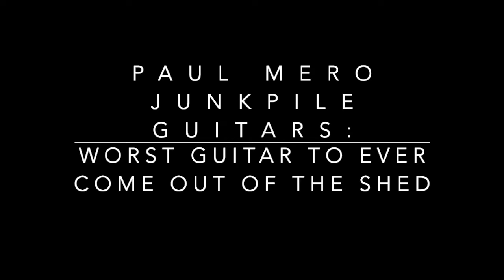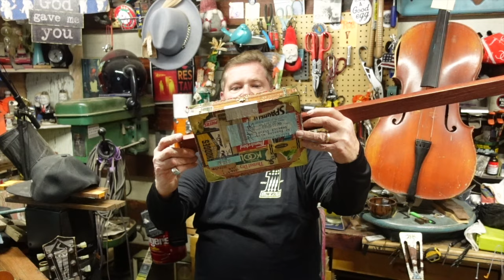The Official Paul Mero Junkpile Guitars "Worst Guitar Ever"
The worst guitar to ever come out of the @paulmerojunkpileguitars shed. Thanks to @JODYCARROLL

The next time you're in Ventura, CA go see Rob at Guitar 48

vintage guitar repair, antique guitar restoration,  vintage archtop guitars, archtop guitar, luthier repairs, guitar repair